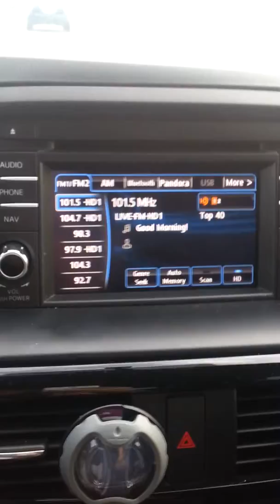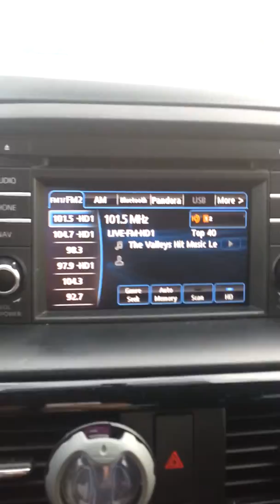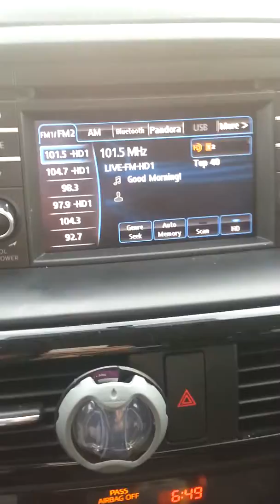Carmen prank call head hunting job